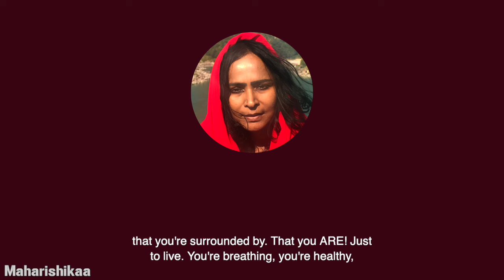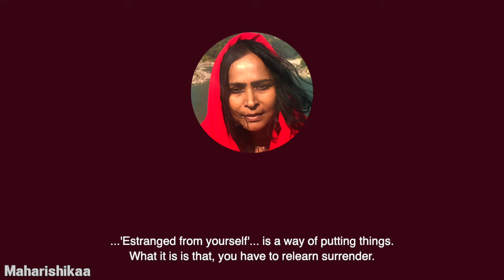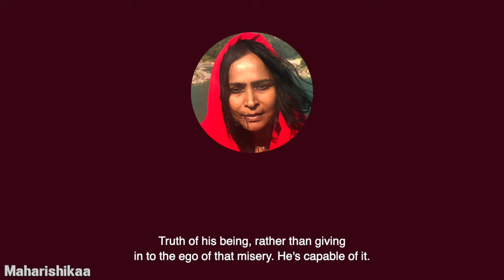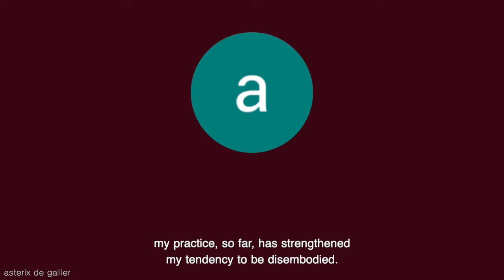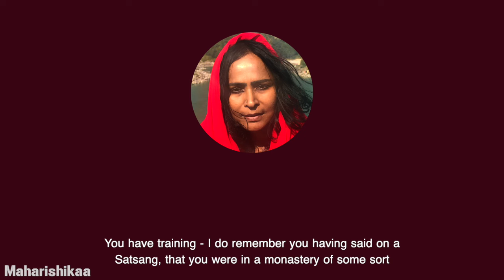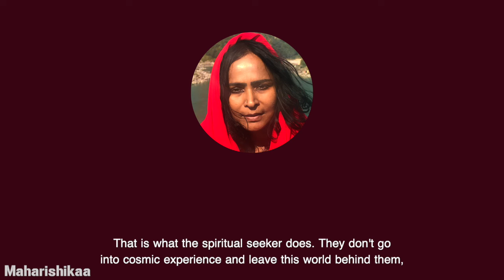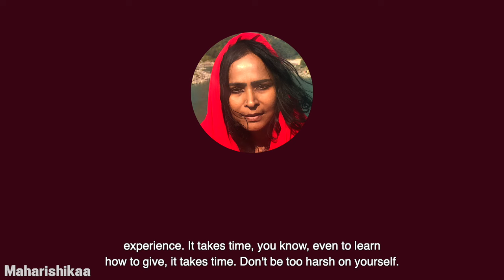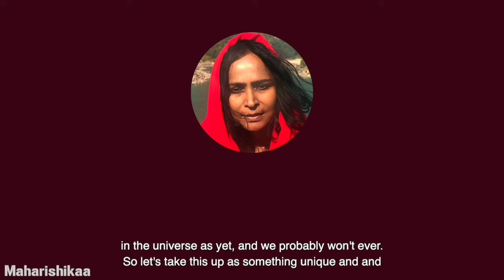Maharishikaa | Spiritual depression and finding joy again through Surrender to Love!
In what appears to be a deep spiritual depression, Richard Bayer seeks Maharishikaa's guidance as his life comes to halt with the realization that he can't touch or experience Love. Presenting this personal existential crisis to Maharishikaa, he asks for a way out.

With compassion, strength and tough love, Maharishikaa shows Richard that he’s preventing himself from finding joy again in this life, by giving in to the ego. She deconstructs life down to This Moment - This Moment, where there is joy. In This Moment, he must decide - does he bend in surrender to the Truth, or remain a slave to the ego?

A month later:
Richard returns with the realization that in trying to escape the pain of living. Since long, as an escape, he has ventured into spiritual practices that have taken him to cosmic experiences. Afraid of returning to his body, and finding all the accumulated pain he escaped from, he asks how to surrender?
Maharishikaa explains to him that at some point, every seeker must take the next step - the time has come for Richard. Reminding him of his extraordinary ability to be disciplined, Maharishikaa empowers him to apply that discipline to the practice of being in This Present Moment. Encouraging him to enjoy living, she brings his attention to the rare experience that being embodied in this vast universe is.

Six weeks later, a new, joyous-looking Richard resurfaces - with immense gratitude to Maharishikaa for this new lease on life. Ready to take the next step, he asks how to concretely move into a state of giving to be able to help others?

Ever so compassionately showing him the way, Maharishikaa explains that it’s not about helping others, but opening his heart, and starting to be an instrument of the Truth, in service.

Maharishikaa inspires not only Richard, but everyone on the Satsang to start with these baby steps in the Saadhanaa of giving.